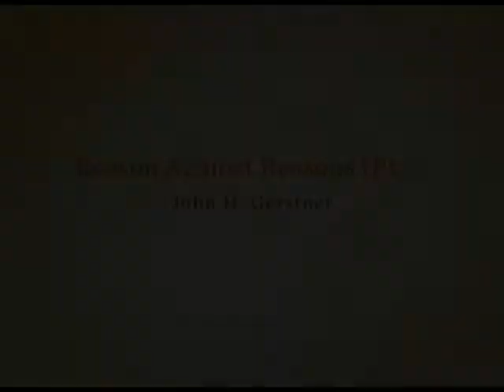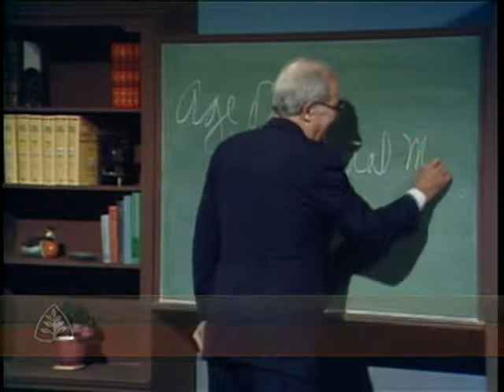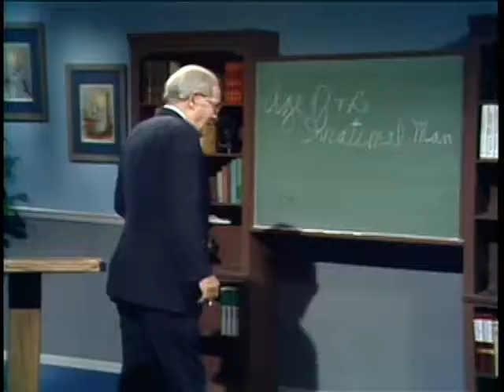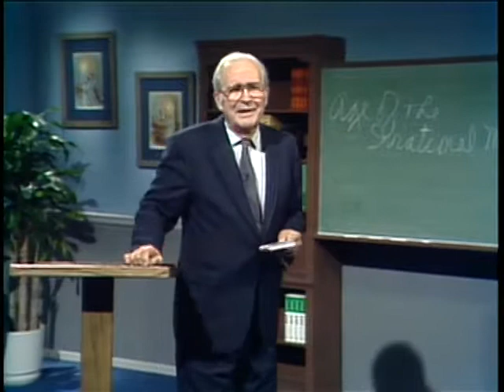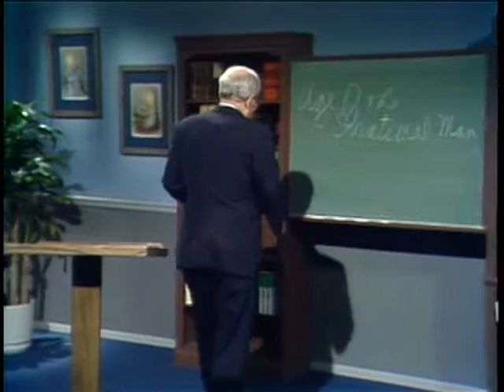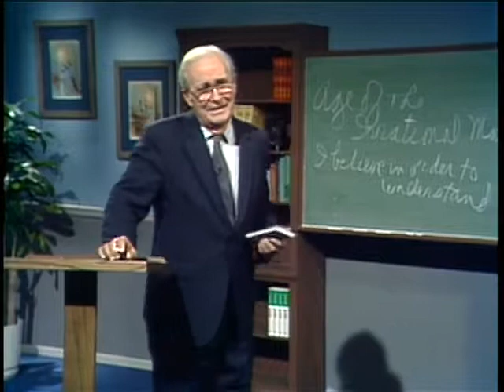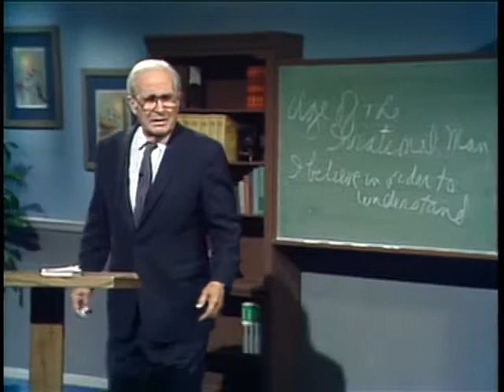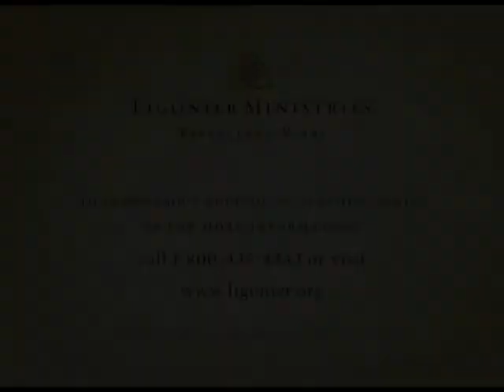Reason against Reasons (Pt. 1): Handout Apologetics with John Gerstner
Christian apologetics is that which deals with answering any and all critics who oppose or question the revelation of God in Christ and the Bible. In this study, Dr. Gerstner explores a whole host of doctrines important to the church and defends them all against common objections and misconceptions. Working through this series will challenge and equip you to defend the faith.

This is the 2nd in a series of messages by Dr. Gerstner on apologetics. See other videos in the series